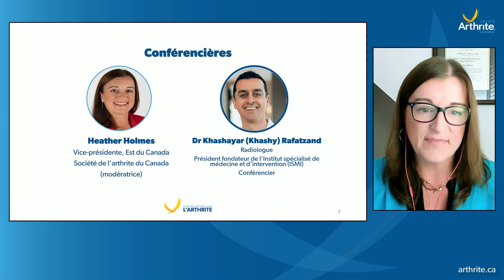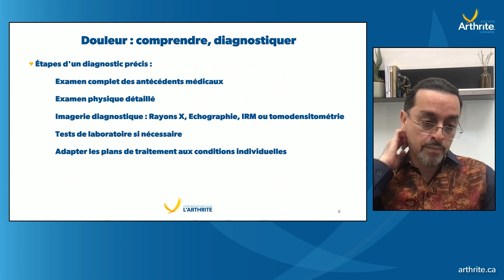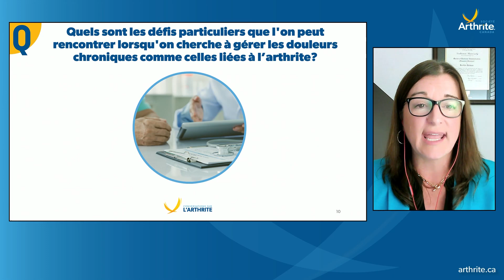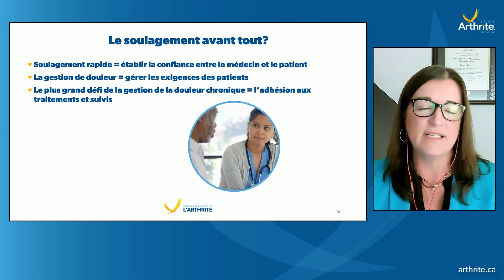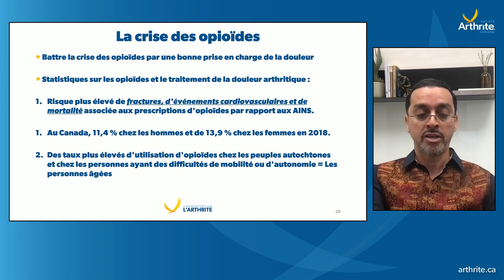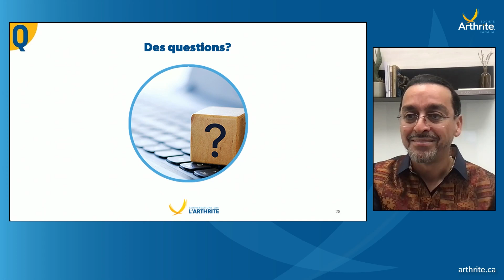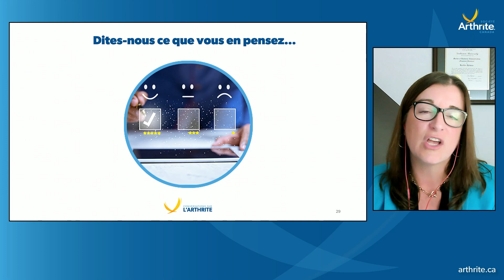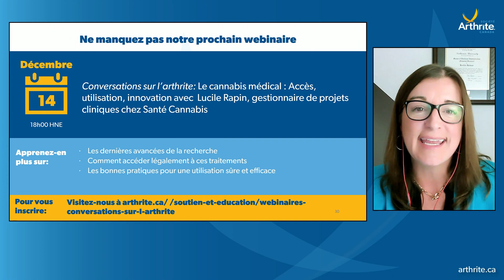Stratégies de gestion de la douleur | Conversations sur l’arthrite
Vivre avec l’arthrite, c’est souvent vivre avec la douleur chronique.
Dans ce webinaire de la série Conversations sur l'arthrite, Dr. Khashayar (Khashy) Rafatzand, présente de façon pratique et accessible :
- Les principes essentiels de la gestion de la douleur de l’arthrite;
- La nécessité de diagnostiquer correctement la cause de la douleur;
- L’importance de la gestion sûre de la douleur afin d’éviter le piège de la crise des opioïdes et
- Comment une gestion adéquate de la douleur peut jouer un rôle clé dans la prévention des chutes et des contusions.